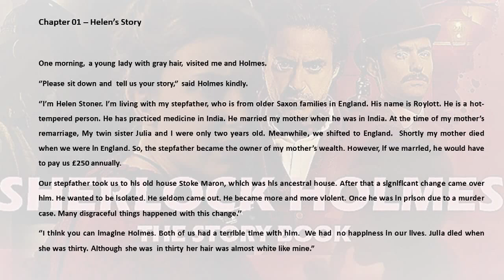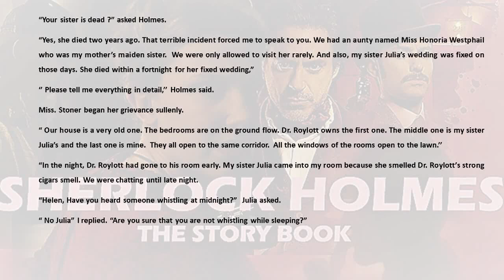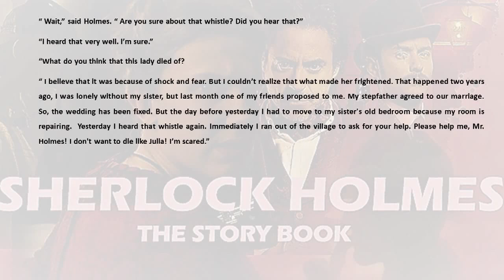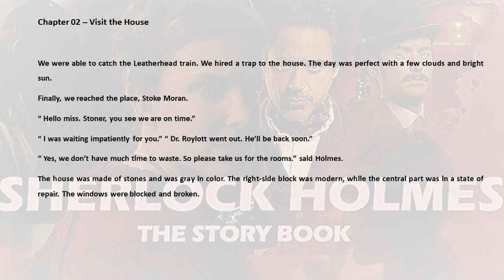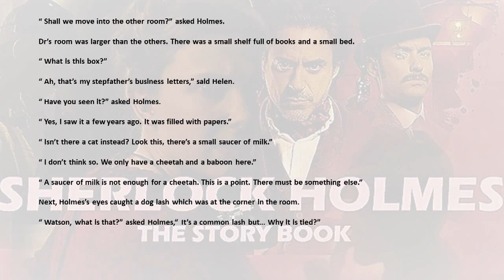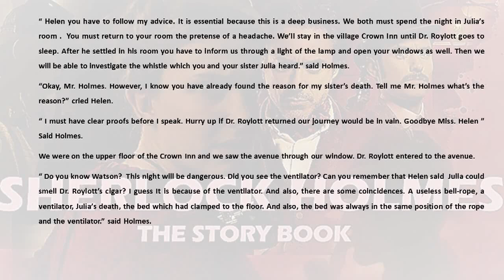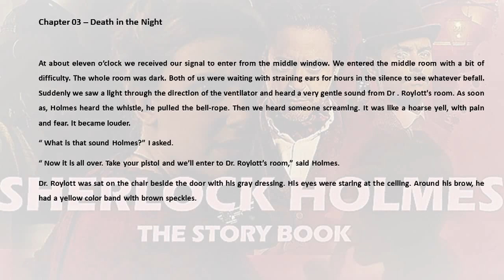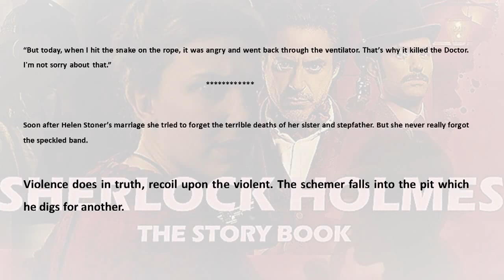Sherlock Holmes Story - The Speckled Band | Audio Books to learn English Vocabulary | Subtitles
Come visit the world of Sherlock Holmes in this exciting new adventure! In The Speckled Band, you take on the role of Holmes as he investigates a murder in Victorian London. Use your smarts and intuition to solve the case and save the day!

Experience the brilliance of Sir Arthur Conan Doyle in this exciting new adventure for Sherlock Holmes fans of all ages. This Holmes adventure is full of mystery and suspense, making it the perfect way to spend an afternoon or evening. Don't miss it!

In this Sherlock Holmes Adventure, you play as Sherlock Holmes as he investigates a murder. To win the case, you'll have to use your deductive reasoning and cunning skills to solve the crime.

This game is based on the story The Speckled Band, which was written by Sir Arthur Conan Doyle. If you're a fan of the Holmes stories, then you'll love this game! It's a fun way to learn about the character and his cases. Don't wait any longer, download Sherlock Holmes Adventure today and start solving cases!

In this video, we'll be playing the Sherlock Holmes Adventure - The Speckled Band by Sir Arthur Conan Doyle. This game is a classic text-based adventure game that is available for free online.

If you're a fan of the Sherlock Holmes series, then you'll love this game! It's a classic adventure game that is full of mystery and suspense. You'll have to solve puzzles and figure out the clues to solve the mystery. Be sure to check out this game if you're a fan of Sherlock Holmes!
!The channel provides English Stories of the most common interesting short stories for listeners and readers with simple language. it will be an awesome opportunity for you to entertain English Stories without reading. Thank you very much!